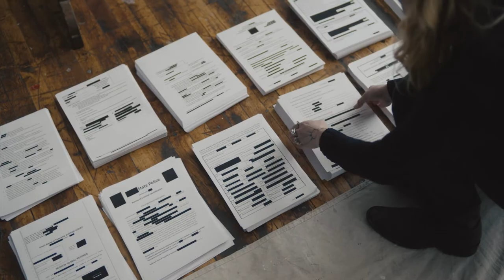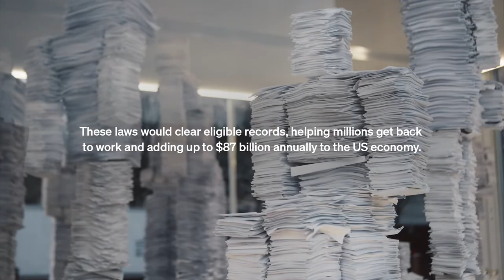JPMorgan Chase - The Waiting Workforce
Agency  : Droga5
Campaign : The Waiting Workforce
Advertiser : JPMorgan Chase
Brand  : JPMorgan Chase
Length  : 140 Seconds
Posted   : Apr 12, 2024

In this Movie Ad we’ll walk you through:
Through a powerful art installation featuring sculptures made from real expungement paperwork, JPMorgan Chase and Droga5 aim to highlight the need for Clean Slate legislation across the United States.

TIMESTAMPS :
00:00 JPMorgan Chase - The Waiting Workforce
Plot :
As the camera pans over the art installation in Philadelphia's Independence Plaza, viewers are drawn into the poignant narrative of "The Waiting Workforce." Each sculpture represents a person with a past criminal record, symbolizing the millions affected by barriers to employment. Against the backdrop of a bustling city, the statues stand as silent witnesses to the need for change.